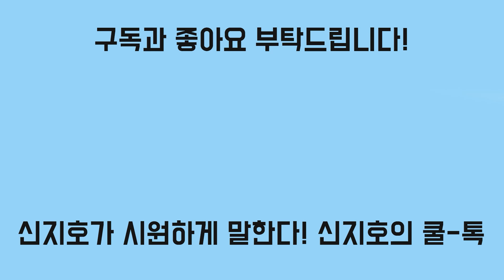[신지호의 쿨-톡] 양손에 모든 걸 다 쥐게 되는 한동훈